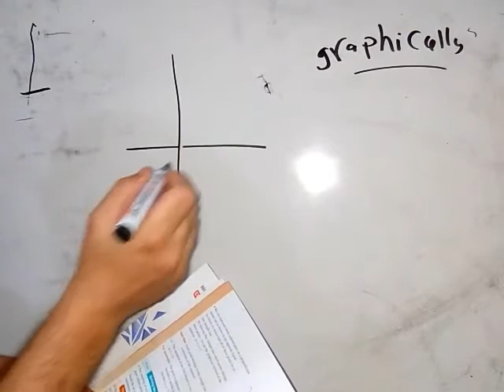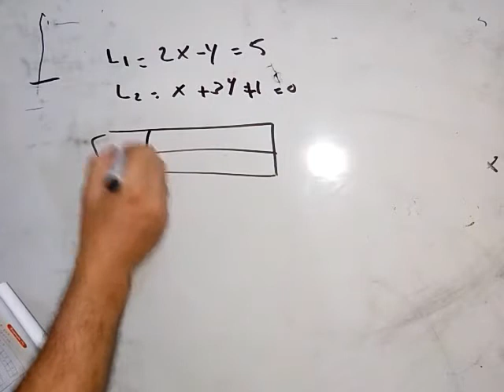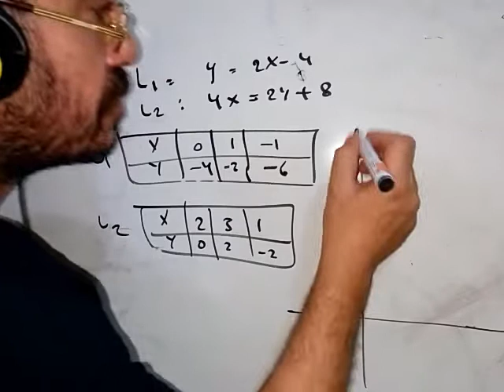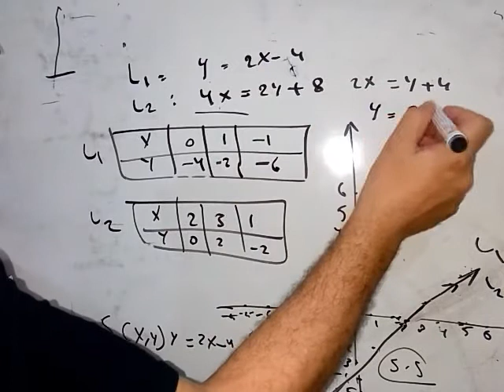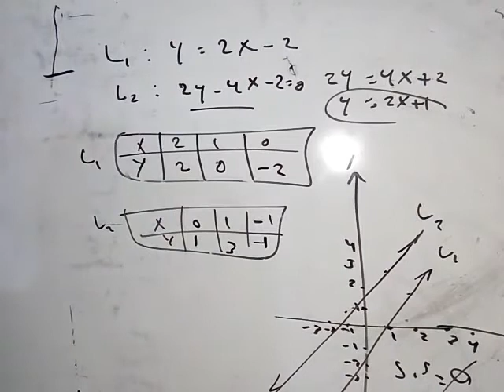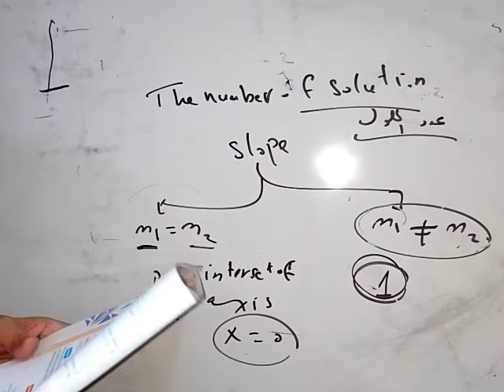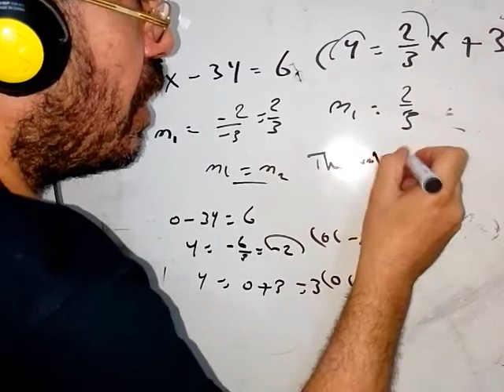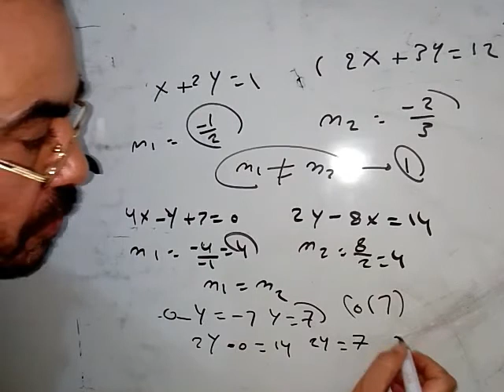Prep3-unit1-lesson1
Second term